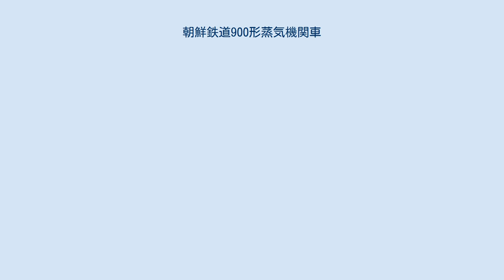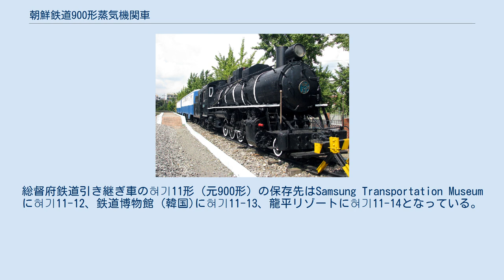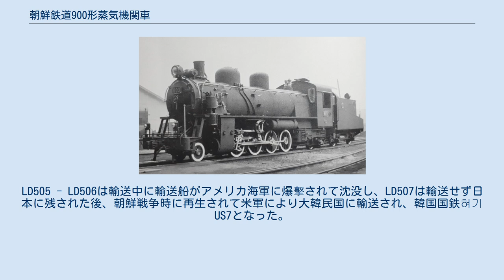朝鮮鉄道900形蒸気機関車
車輪配置2-8-2の機関車
900形は朝鮮鉄道が1937年（昭和12年）に導入した貨物用テンダー式蒸気機関車である。
 ここでは、準同形の台湾総督府鉄道LD50形蒸気機関車（→台湾鉄路管理局LDT100型蒸気機関車）についても記す。
 1924年（大正13年）に竣工した礼成江橋梁の架橋以降、黄海線の輸送量は増大し、これまで通りの通常の軽便鉄道の蒸気機関車の能力では到底輸送しきれない輸送需要が発生した。
 中長期的には周辺幹線と同じ標準軌への改築も必要ではあるがそれには多額の費用と長期の工事が要り、短期的には間に合わない。
そこで、従来の「軽便鉄道の機関車」の枠を超える能力を持つ貨物用機関車として設計・製造されたのが本形式である。
 これまででも同社・咸北線向けに1935年（昭和10年）に納入した1D形テンダー機関車・810形が762mm軌間の大型蒸気機関車としては存在していたが、これを上回る超大型機の可能性が模索され、設計されたのが本形式である。
 車輪配置 2-8-2(1D1)の単式2気筒テンダー機関車である。
 朝鮮鉄道は私鉄線であり、沿線で産出する低発熱量(1kgあたり4,500kcal/h)の石炭が使用可能なよう火格子面積を2.1m2と広く採った。
 このため火室の横幅が広くなり、また燃焼を良好にするため水脚を長く採ったが、762mm軌間故ボイラ中心線を上げることは出来ない。
また、そもそも1,067mm軌間の車両に比べ主台枠間隔が狭い点も問題とされた。
 鋳物製で後方が極端に大きく広がった後台枠を主台枠の後ろに挿入し、この後台枠の間に火室を収めた。
 これにより、内径1,200mmのボイラーを載せながら、ボイラー中心高さを1,900mmと低く抑え問題を解決した。
またこのような広火室の大型ボイラを1軸従台車と組み合わせると動輪の軸重バランス（後ろへ偏る）が問題になるケースがあるが、本形式ではシリンダ台より前の前台枠を重量2 t の大型鋳物で構成しバランスウエイトを兼ね、ボイラ自体も煙管・煙室を前へ寄せることで重量バランスを採っている。
いわゆる「軽便鉄道」の機関車としては超大型の機関車であり、軸距も動軸のみで3,180mm（エンジン部全軸距7,130mm・機関車全軸距11,730mm）とかなり長い。
また同社の曲線基準（半径40m）を通過させることも課題となった。
 手法としては先従台車に各140mm、第1動輪に10mmの横動を与えたが、図上設計のみならず、原寸大の木製模型を製作し設計通り通るかどうかの確認を行っている。
 900形は汽車製造で1937年に7両（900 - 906。製造番号 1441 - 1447）、1944年（昭和19年）に2両（910, 911。製造番号 2353, 2354）の計9両、日本車輌製造で1942年に3両（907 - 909。製造番号 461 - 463）、日立で1944年に3両（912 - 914。製造番号不明）の合計15両が製造された。
 従前の朝鮮鉄道の762mm軌間の機関車はピン・リンク式連結器、空気制動なしであったが、810形以降の機関車については輸送量が非常に大きいため、自動連結器・空気制動とも装備している。
列車重量250tほどの編成を50km/hで牽引し、運行も円滑であったと伝えられる。
 当初は咸北線向けの予定もあったが、竣工時点で標準軌への改軌が進められていたので、黄海線への投入となった。
 1944年（昭和19年）4月1日には、朝鮮鉄道が朝鮮総督府に買収（国有化）され、朝鮮総督府鉄道籍となった。
 第二次世界大戦戦後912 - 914が韓国国鉄혀기11形혀기11-12 - 혀기11-14となった。
 これとは別に、朝鮮戦争時に米軍から2両、持ち込まれている。
日本車輌製の혀기US7と三菱製造の혀기US8（製造番号722）である。
のちにその番号のまま韓国国鉄籍となった。
 韓国国鉄に属したこれら900形グループは廃車後5両全てが保存されている。
総督府鉄道引き継ぎ車の혀기11形（元900形）の保存先はSamsung Transportation Museumに혀기11-12、鉄道博物館 (韓国)に혀기11-13、龍平リゾートに혀기11-14となっている。
 また戦後導入の혀기US7（現車表記혀기-7）が仁川広域市南洞区で、혀기US8（現車表記...